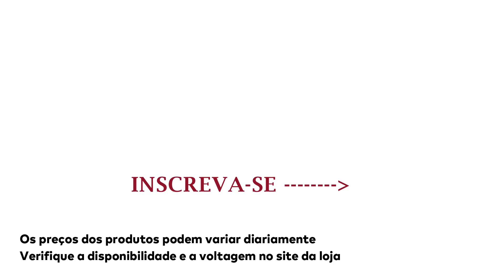MAGAZINE LUIZA ELETRODOMÉSTICOS | OFERTAS DE HOJE 2020 | ACHADOS CASA LOJA ONLINE MAGAZINE LUIZA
NO VÍDEO DE HOJE:  ACHADOS CASA E COZINHA  MAGAZINE LUIZA OFERTAS DO DIA ELETRODOMÉSTICOS PARA A SUA CASA PROMOÇÃO DE HOJE 2020 LOJA ONLINE PRODUTOS COM DESCONTO PREÇOS DE HOJE. Pesquisa de preço online. SOPHIA TV, O SEU CANAL PARA VÍDEOS DE OFERTAS NO YOUTUBE.

ESTAMOS EM QUARENTENA DEVIDO AO CORONAVÍRUS COVID 19. ACOMPANHE  EM CASA UM TOUR DE OFERTAS DA LOJA ONLINE ( POR ENQUANTO, SEM AS LOJAS FÍSICAS)  E COMPRINHAS PARA O SEU LAR.

MAGAZINE LUIZA OFERTA DO DIA
ACHADOS E OFERTAS  LOJAS ONLINE MAGAZINE LUIZA
*Pesquisa de preço loja online*
***Este é um vídeo de pesquisa de preços de lojas on-line. Os preços podem mudar para mais ou para menos diariamente, a critério das lojas. ***

CASAS BAHIA OFERTA DO DIA MÓVEIS MESAS SOFÁ SALA DE JANTAR COZINHA Promoção de hoje 2020

MAGAZINE LUIZA ELETRODOMÉSTICOS | OFERTAS DE HOJE 2020 | ACHADOS CASA LOJA ONLINE MAGAZINE LUIZA| SOPHIA TV

Pesquisas relacionadas:

achados
magazine luiza
folheto de ofertas
ofertas da madrugada

1 -  magazina luiza online
2 - Ofertas da madrugada
3 - Folheto de ofertas
4 -  oferta relampago
5 - magazine luiza oferta do dia

casas bahia ofertas
magazine luiza ofertas
Lojas americanas ofertas
MAGAZINE LUIZA 2020
MAGAZINE LUIZA OFERTAS DE HOJE
OFERTAS DE HOJE MAGAZINE LUIZA
OFERTAS LOJA MAGAZINE LUIZA
OFERTAS SOPHIA TV
ACHADOS SOPHIA TV
MAGAZINE LUIZA HOJE
SALDÃO MAGAZINE LUIZA
magazine luiza panelas
lojas americanas panelas
casas bahia panelas
SOPHIA TV
LOJA ONLINE
OFEERTAS DE HOJE 2020
MAGAZINE LUIZA ELETRODOMÉSTICO